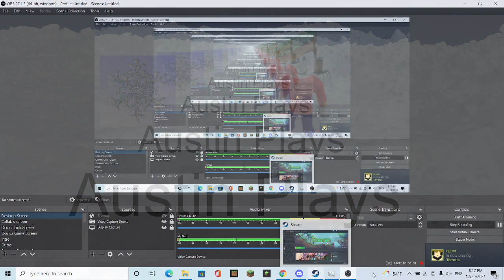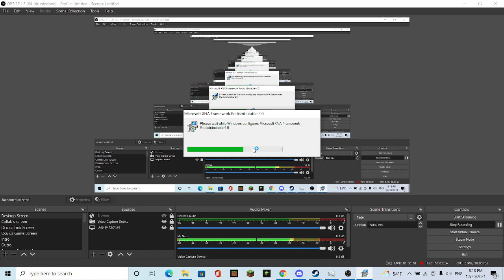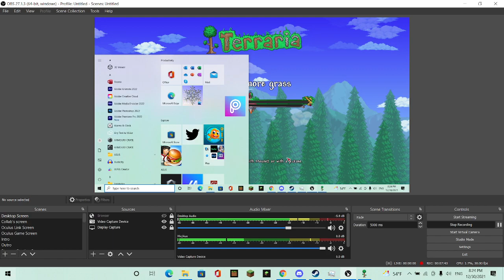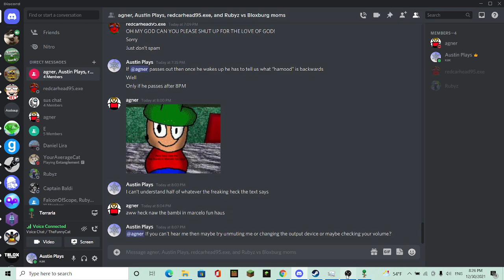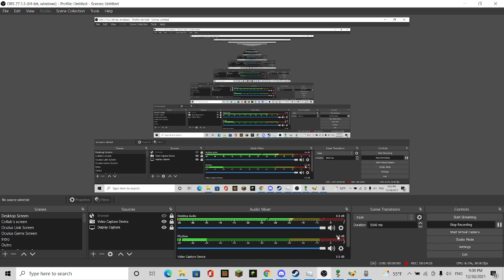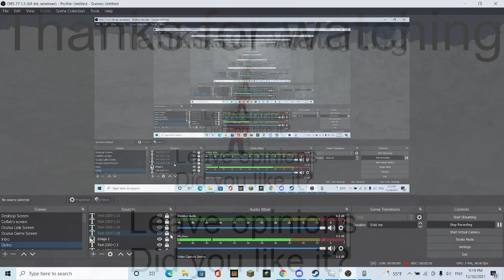I don't understand this Terraria game